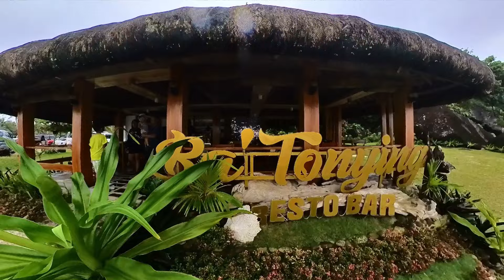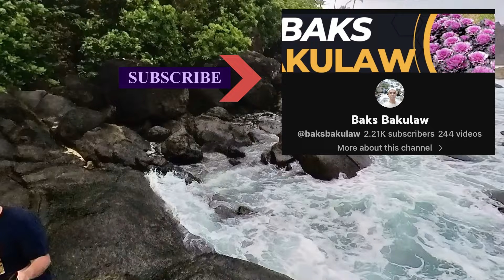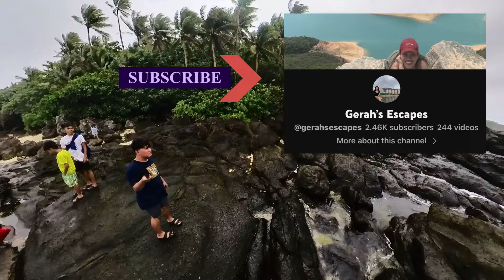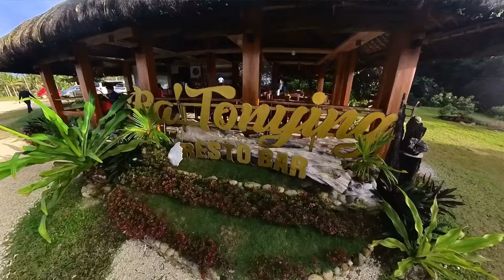CABACUNGAN BEACH RESORT Impromptu Family Bonding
An unplanned bonding (family) initiated by neice-in-law Dra. Sandy Mahusay-Tan.  It was done in a beach resort in Cabacungan, Allen Northern Samar which is around an hour drive from Palapag, Northern Samar.